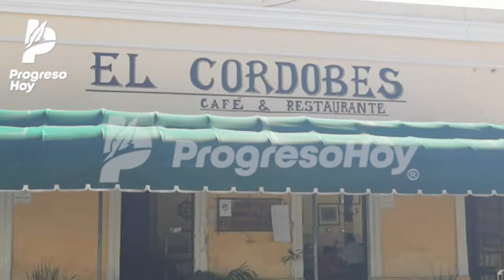Progreso busca ser la ciudad más limpia de México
El alcalde Julián Zacarías Curi reiteró que el Ayuntamiento buscará convertir a Progreso en la ciudad más limpia de México, para lo cual continuarán realizando diversas acciones en materia de limpieza en todo el municipio, se continuará innovando en la recolecta de residuos sólidos urbanos y se buscará cada vez más la participación ciudadana para mantener limpias las calles y avenidas de nuestro puerto.